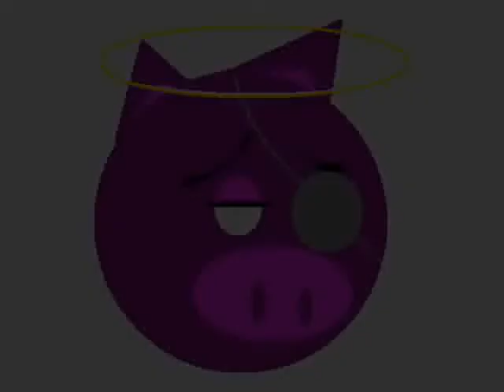Cemeterial Light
Un brano dalle sonorità doom metal con chitarra elettrica ed un pad. L'audio è disponibile su newgrounds: